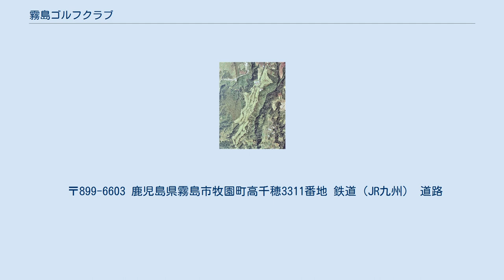霧島ゴルフクラブ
霧島ゴルフクラブ（きりしまゴルフクラブ）は、 鹿児島県霧島市牧園町高千穂にあるゴルフ場である。
 1945年（昭和20年）代、鹿児島県にはゴルフ場が一つもなかった、ゴルファーは月一回、阿蘇の「熊本ゴルフ倶楽部」・湯の谷コース（現・「くまもと阿蘇カントリークラブ」、1952年（昭和27年）開場、設計・保田与天、井上誠一）に出かけ月例会を行い、伊敷の海軍航空基地跡地の3ホールや鴨池練兵場跡地で楽しんだ。
「鹿児島にもゴルフ場がほしい」との声が高まっていた頃、大成建設株式会社の保田与天が鹿児島に株式会社山形屋の仕事でやってきた。
その頃、既に保田の名は鹿児島では知れ渡っていた、熊本ゴルフ倶楽部と「福岡カンツリー倶楽部」（1952年（昭和27年）開場、設計・保田与天）のコース設計を行っていたからである。
 ゴルフ場の建設候補地探しに拍車がかかった、吉野の島津家山林、桜島三合目など9カ所が候補に上がった末、牧園町町営牧場を探し当てた、GHQの解放後5年が経過していた用地である。
牧場の一部の10万3千坪を借地契約し、1956年（昭和31年）12月23日、コース設計は保田与天に依頼し、9ホールの造成工事を着工させた。
1957年（昭和32年）4月10日、新たなゴルフ場の経営母体「社団法人鹿児島ゴルフクラブ」を設立し、9ホールのゴルフ場を仮開場させた。
 保田与天の設計は「自然のかたちを極力残す」がコンセプトだった、「大部分は手づくり、フェアウェイはトラクターで耕し、畑のようにした。芝の代わりに牧草の種を蒔いた」グリーン造りは小鍬でひとつ造るのに2〜3週間かかった。
出来上がったコースは難しいコースだった、平日にはひとりの客もいない日もあった。
 その後、1970年（昭和45年）5月28日、クラブの名称の鹿児島ゴルフクラブを「霧島ゴルフクラブ」に名称変更された。
1984年（昭和59年）5月20日、コースの隣接地で開催された第35回全国植樹祭に昭和天皇が行幸された、昭和天皇はミヤマキリシマなど植栽事業の熱心さでも知られている。
 〒899-6603 鹿児島県霧島市牧園町高千穂3311番地 鉄道（JR九州） 道路